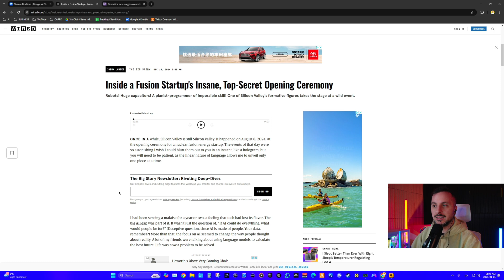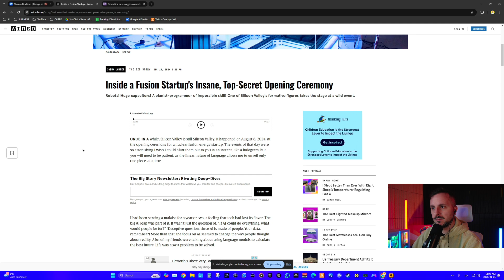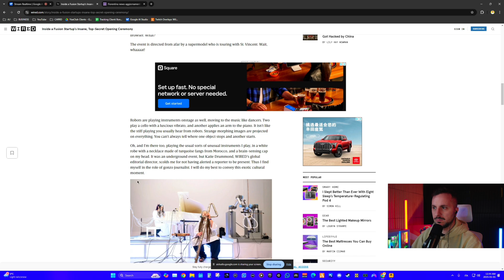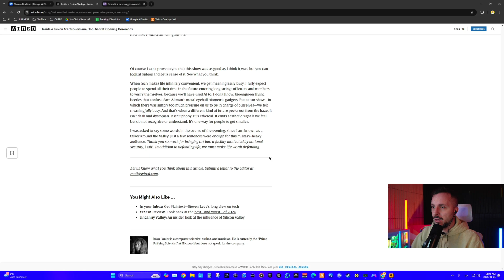Google AI will take over - Real-time streaming